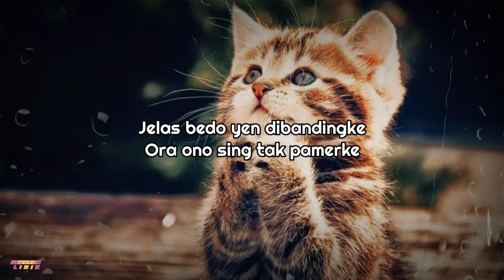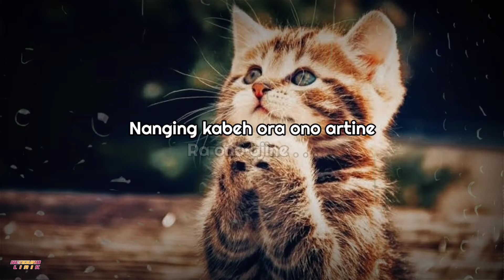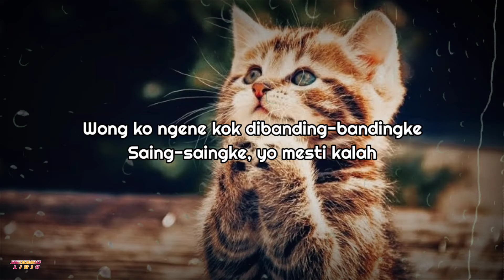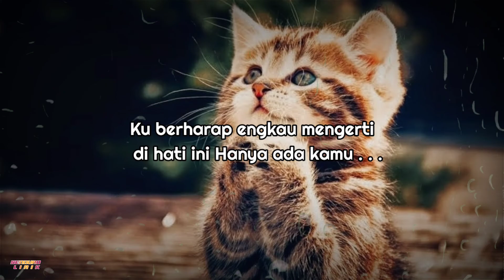OJO DI BANDINGKE - FAREL PRAYOGA - Lirik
Lirik ( Ojo Di Bandingke )

Tak oyak'o aku yo ora mampu
mung sak kuatku mencintaimu
Ku berharap engkau mengerti, di hati ini
Hanya ada kamu

Aku ra iso yen kon gawe-gawe

Ra ono ajine

Wong ko ngene kok dibanding-bandingke (banding-bandingke)
Saing-saingke, yo mesti kalah

Hanya ada kamu

Ra ono ajine

Hanya ada kamu (sekali lagi, Mase!)

Hanya ada kamu.